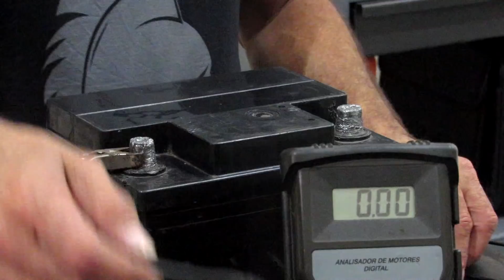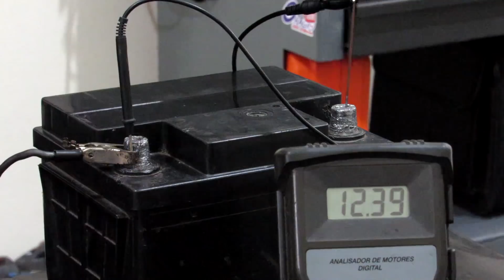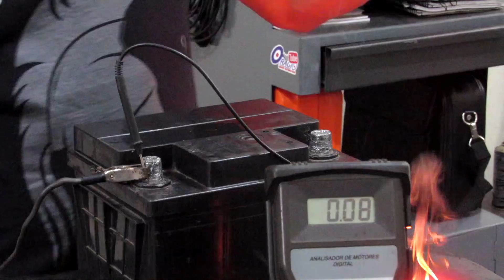Curto-circuito | Esse até o Faustão APROVOU!!!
O curto-circuito é algo muito perigos, por isso temos que entender como a Eletricidade funciona, para assim, manipulá-la como queremos. Sábado, 01/06, estaremos lançando nosso 1º Curso EAD, aqui no canal. Clique no link abaixo conhecer nosso curso de Eletricidade e Multímetro!